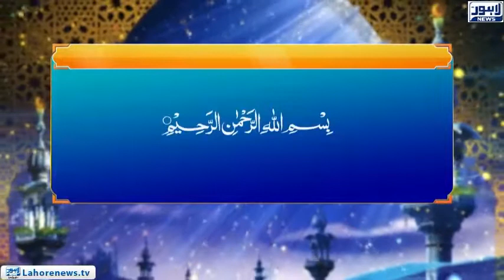Roshni Episode 654 | Aamd e Rasool (S.A.W) Umat Par Ahsaan 2 | 22 November 2018